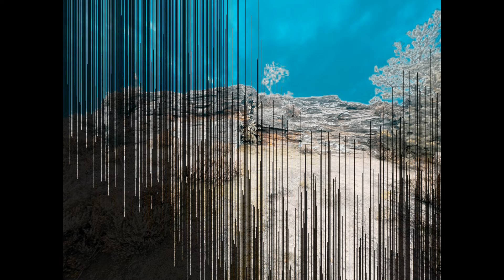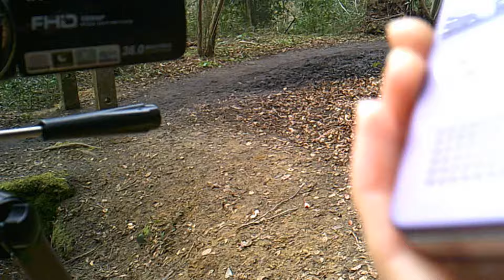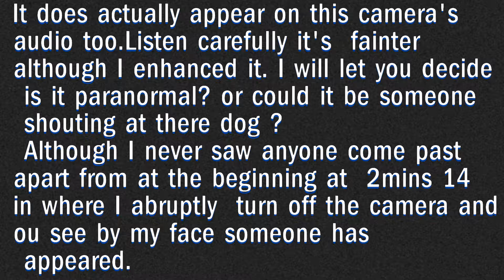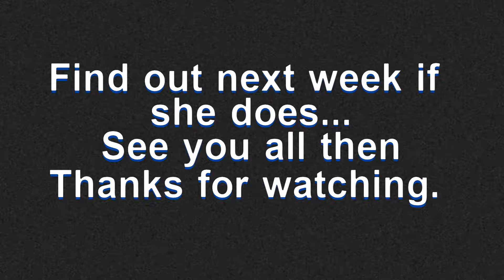Mother Ludlam's Caves . Who left me EVP'S & who was Mother Ludlam?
This week I am in Surrey for Part 1 of Mother Ludlam's cave episode.
It's a natural Cave carved by a spring. It was used by the monks at Waverley priory and also was supposedly the home to a white witch named Mother Ludlam.

  / profile.php  .

You can also buy me a latte if you would like! I do love coffee but you don't have too. :)

To see if ghosts are real

Corinne
X

Music

 Missing person's - Jeremy Blake
The Empty moons of Jupiter - DivKid
Dungeons and Dragons - Alexander Nakarada